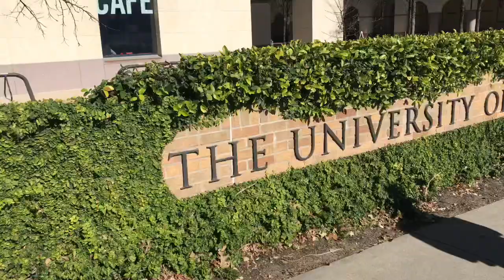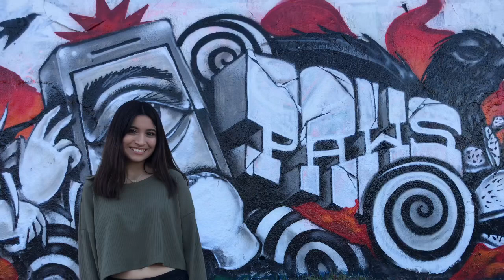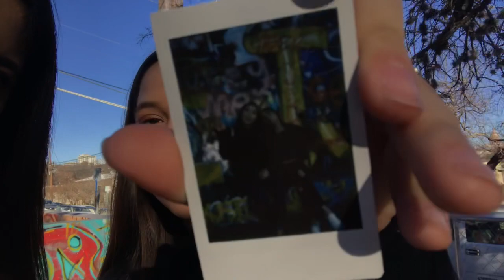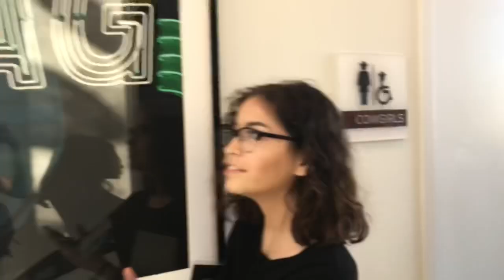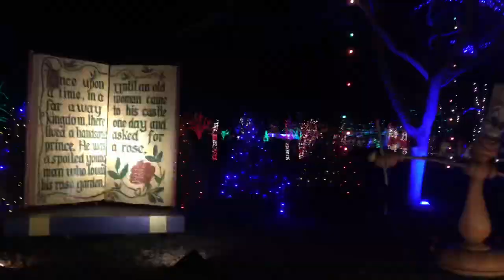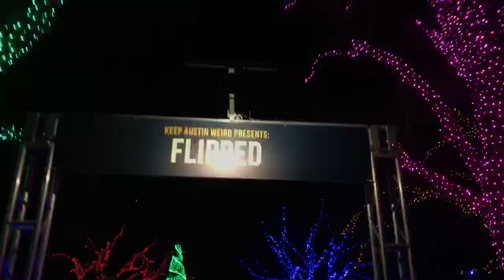ROAMING AROUND AUSTIN! HOTEL TOUR, ETC. | VLOGMAS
Man I had so much fun on this trip, I hope you guys enjoy this love y’all, xoxo